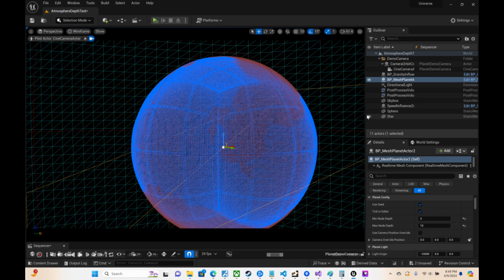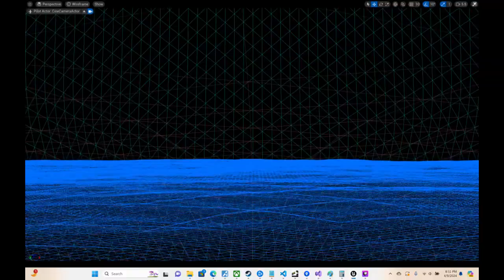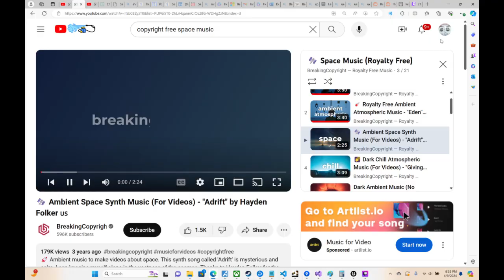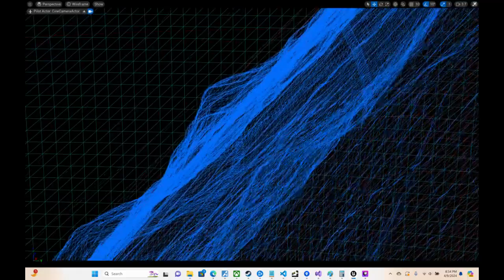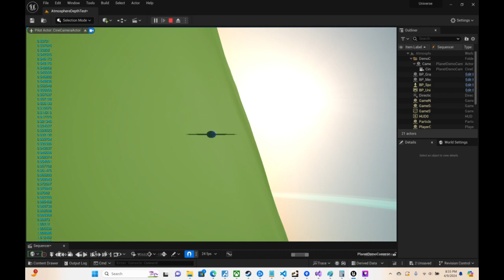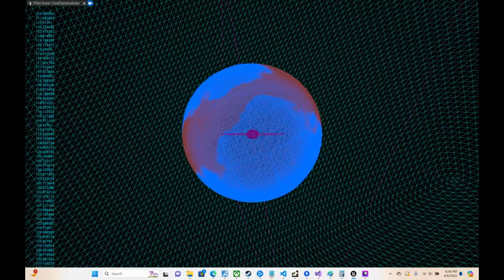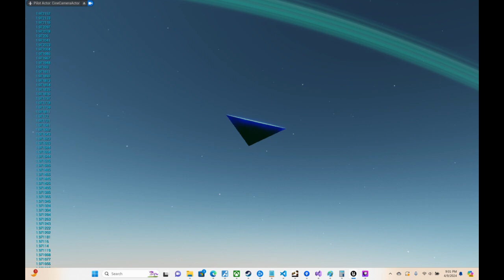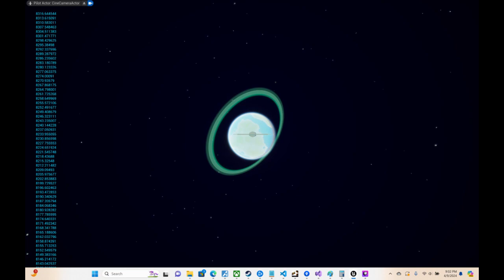UE5 - Procedural Planet Mesh Pipeline Performance Demo